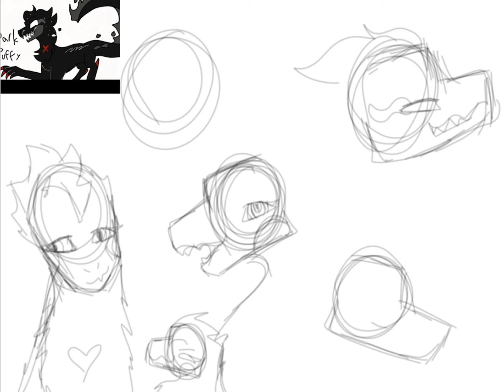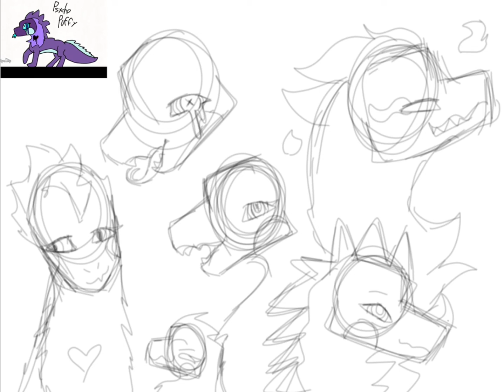Gift for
This is for my YT bestie Puffy! She is going through a hard time right now and I want you guys to show her as much LOVE as possible!

To Puffy~ No matter what your going through just know that I am always by your side no matter what! I hope you find peace and love right now! Love you bestie! 🥹💗💕🔥